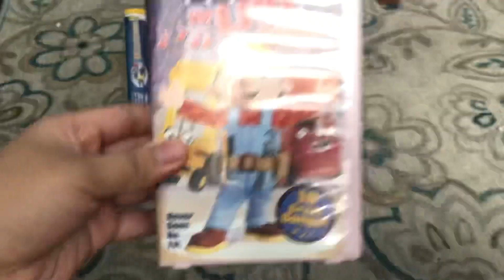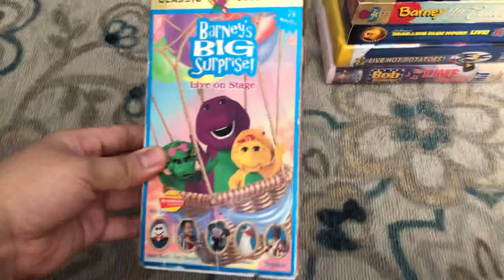8 Concert VHS Tapes (Redo)